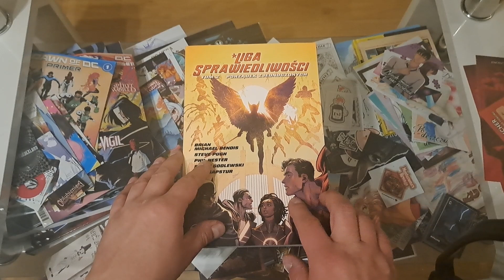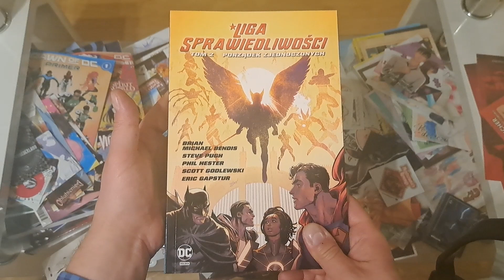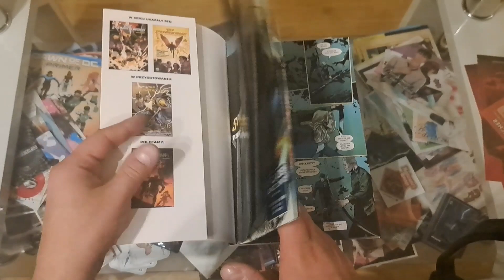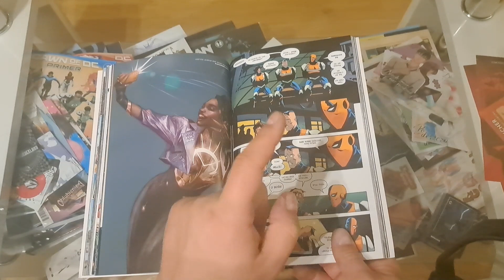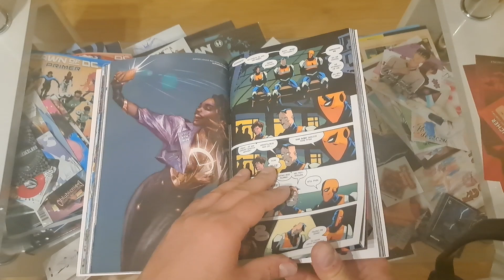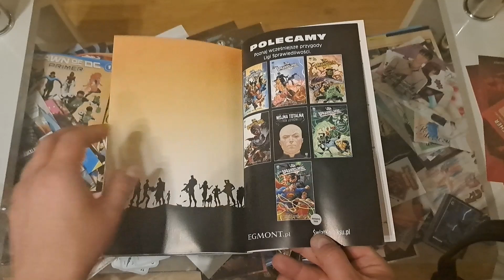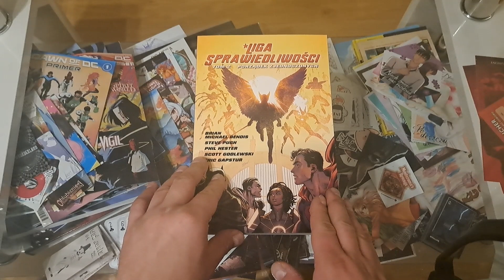Liga sprawiedliwości Tom 2 - Porządek zjednoczonych - #832 Recenzja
Seria:Uniwersum DC, Liga Sprawiedliwości
Format:167x255 mm
Liczba stron:192
Oprawa:miękka
Druk:kolor
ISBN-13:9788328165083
Data wydania:25 październik 2023
Numer katalogowy:572625
Scenarzysta:Brian Michael Bendis
Ilustrator:Steve Pugh, Phil Hester, Scott Godlewski
Tłumacz:Marek Starosta
Wydawnictwo:Egmont

Zainteresowany współpracą ?